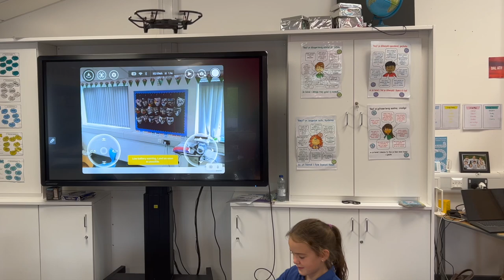Prosiect Ein Bro - Defnyddio Drone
Prosiect Ein Bro - Defnyddio Drone fel arf newydd i ysgolion ar gyfer gwaith maes mewn hanes a daearyddiaeth.